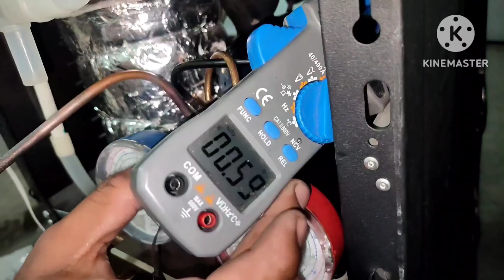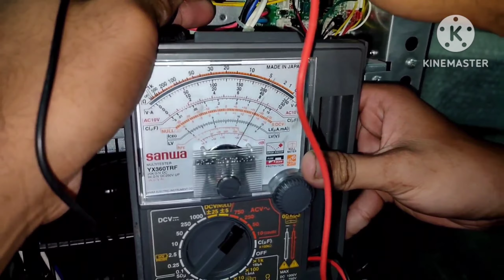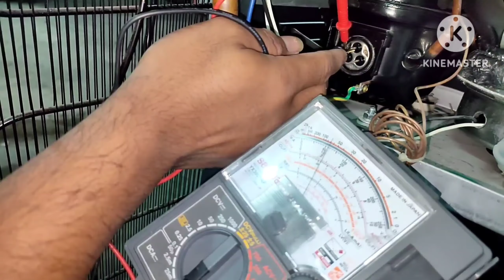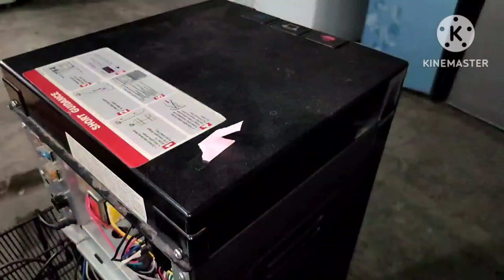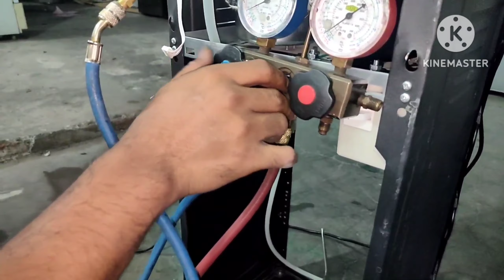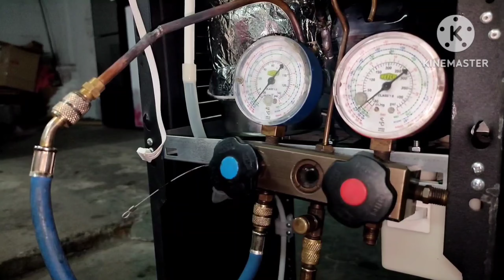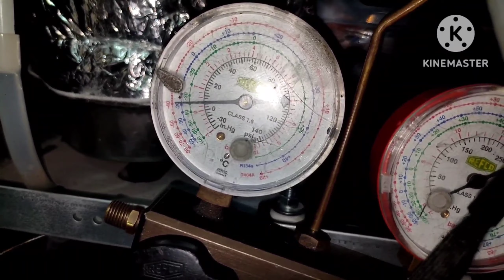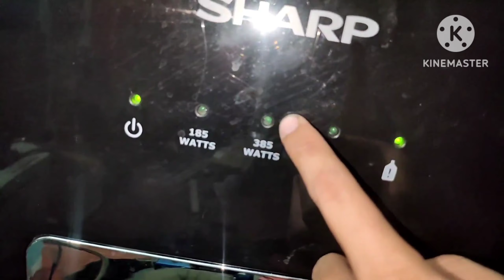Memperbaiki DISPENSER TIDAK DINGIN, kompresor tidak berkerja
Divlog kali ini saya akan menunjukkan Cara memperbaiki Dispenser tidak dingin, dispenser ini memakai galon bawah memakali system air yang dipompa ke atas tabung.
Setelah air diisi air pemanas bagus dan kerusakan dispenser tidak dingin, setelah dicek pertama pada bagian modul sudah bekerja mengeluarkan tegangan 220vac ke kompresor lalu diurut ke relay overload normal tidak masalah setah itu kompresor dicek untuk lilitan kompresor tidak ada yang putus, namun kompresor tidak bisa berkerja dan jika kerusakan seperti ini bisa dipastikan kompresor macet/rusak. Untuk kompresor dispenser ini tidak kita repair namun langsung saya ganti baru untuk kompresornya. Dan pasti untuk freon diisi ulang .
Ukuran kompresor 1/8 .
Setelah diganti kompresor isi freon yang baru. DISPENSER bisa normal dingin kembali.